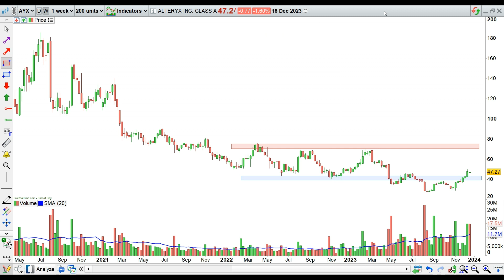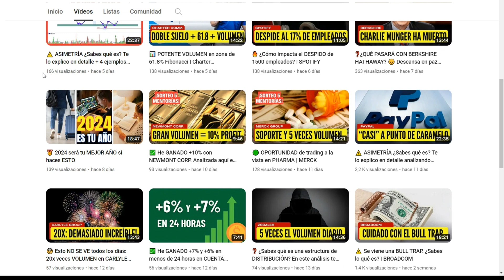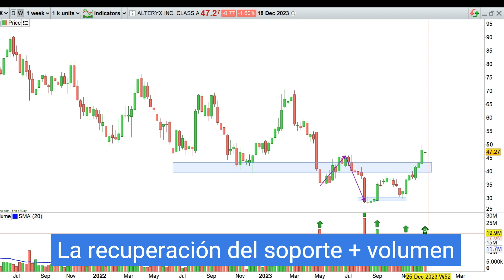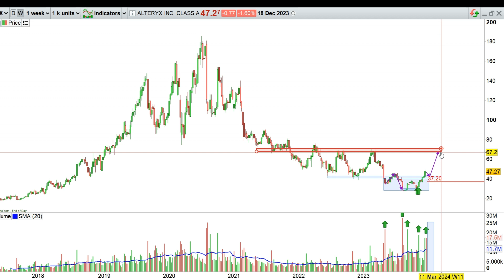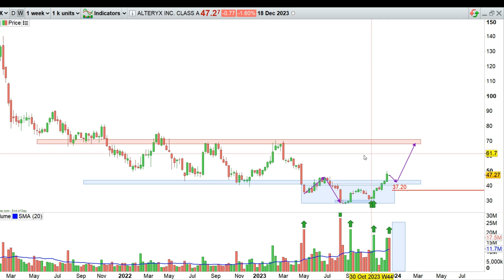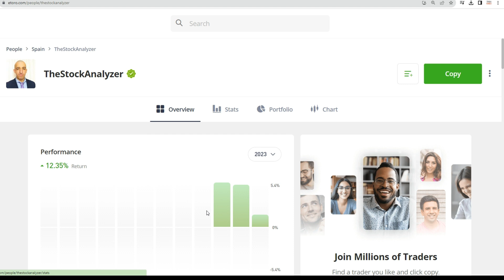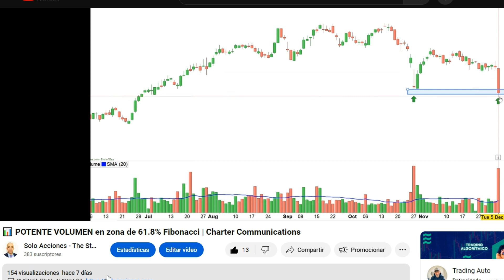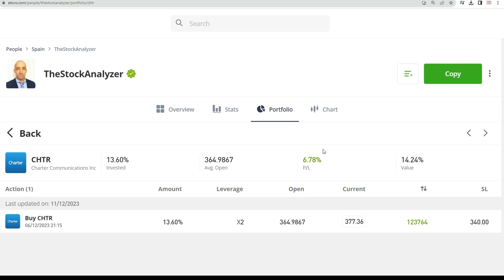⭐ POTENTE VOLUMEN + ASIMETRÍAS + TRADING de SOPORTES | ALTERYX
Tenemos 4 módulos de acumulación con asimetrías. Tenemos volumen. Y tenemos recuperación de soporte. Se dan 3 condiciones que juntas son favorables para la creación de un escenario alcista en la acción americana ALTERYX. SOLO ACCIONES: análisis técnico de acciones americanas.